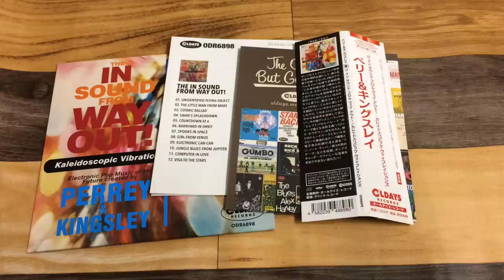ODR6898 ペリー&キングスレイ「ジ・イン・サウンド・フロム・ウェイ・アウト！ / カレイドスコピック・ヴァイブレイションズ」紹介動画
PERREY & KINGSLEY『The In Sound From Way Out / Kaleidoscopic Vibrations』
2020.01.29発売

電子音楽ポップの金字塔！「エレクトリカルパレード」のテーマ曲収録の名盤と1stが2in1で復刻！（追悼盤）